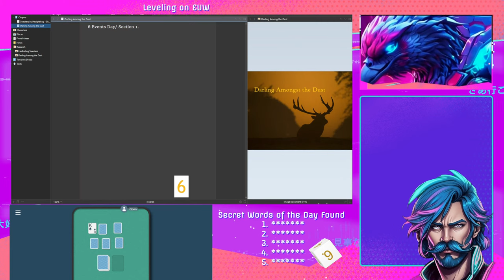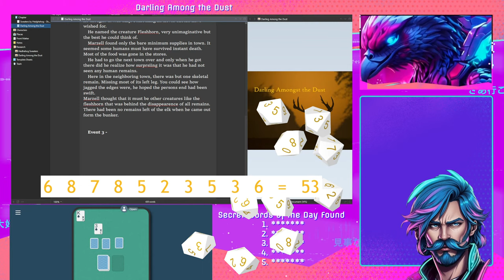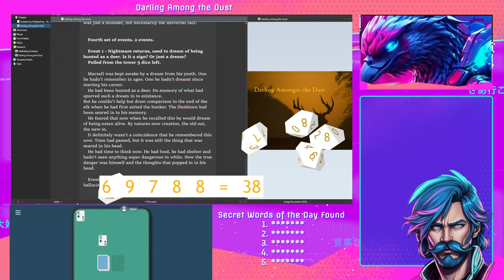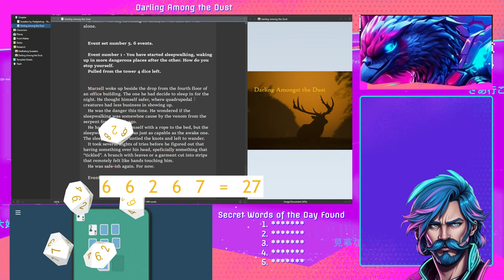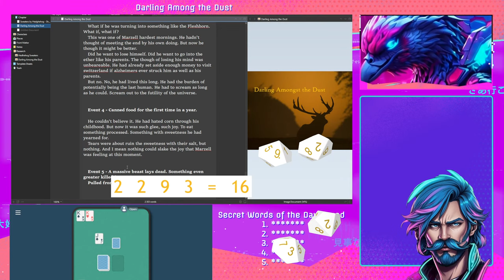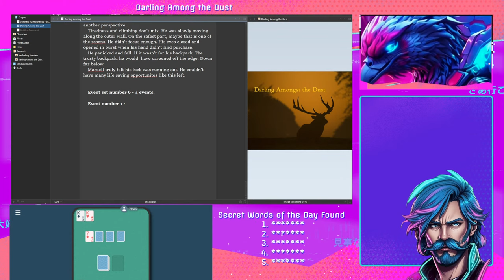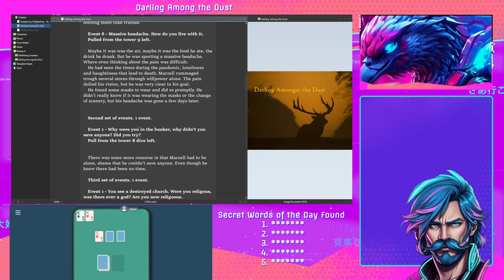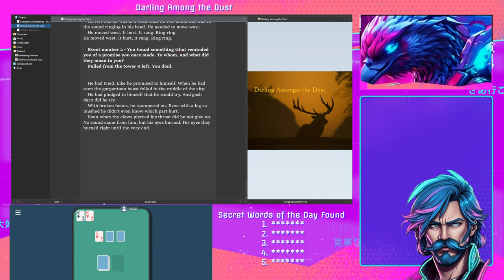Darling Among the Dust - Solo RPG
A Neon Phoenix vtuber is streaming solo rpg Darling among the Dust.